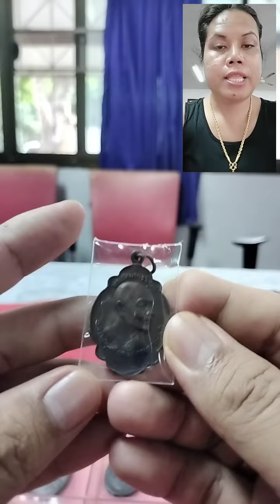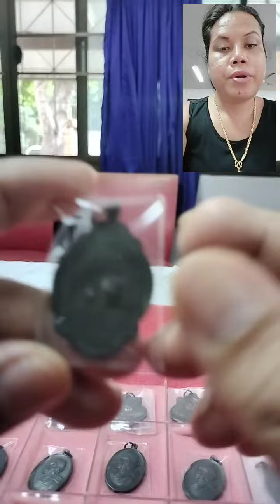รีวิว พรเถราจารย์ สายกรรมฐาน เมืองสุรินทร์ (หลวงปู่ดุลย์ อตุโล) เหรียญเดิมๆๆ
ท่านสามารถติดตามผลงานทางวิชาการ  ดร.ยโสธารา  ศิริภาประภากร
You can follow the Academic work on Philosophy, Religion, society, and Human Beings with Spirits and Rituals of Communication written By Dr. Yasothara Siriphaprapagon. (Independent academic on religion and society) (Deputy Director of the Office of Dharma Practice in Surin Province No. 2)
[1] (ความเชื่อและพิธีกรรมเข้าสื่อสารดวงวิญญาณ)
[2] (คุณค่าทาง จริยศาสตร์ พิธีกรรม-แกลมอ ชาวกูย)
[3] (ประเพณีการแห่พระเจ้าหมอ ชุมชนโบราณพันปี่ ปราสาทช่างปี่ อำเภอศีขรภูมิ สุรินทร์ )
[4] (ดอกไม้ศักดิ์สิทธิ์ - พุทธนวัตกรรม ชาวไทยเขมร สุรินทร์)
[5] (ความสัมพันธ์ระหว่างเทพบริบาล ชนเผ่ากวย)
[6] (ประเพณีแซนโฎนตา ชาวไทยเชื้อสายเขมร สุรินทร์ )
[7] (เปรตกับความสัมพันธ์กับมนุษย์ ผ่านงานประเพณี ชาวไทยเขมร)
[8] (แซนอาหยะ งานประจำปี ณ ปราสาทบ้านโพธิ์ศรีธาตุ อำเภอสำโรงทาบ สุรินทร์)
[9] (The “Saen - Ahayajuy” Annual Ritual of Prasart Phosridhatu, Kuakeaw Sub-district, Samrongtap District, Surin Province)
[10] (วิถีชีวิต ชาวไทยกูย กับการแสดง เทพธิดาพระนางโพสพ หวัวบุญเบิกฟ้า จังหวัดศรีสะเกษ)
[11] (อัตลักษณ์การแต่งกาย ในพิธีกรรมศักดิ์สิทธิ์ -ชาวไทยกูย)
[12] (แซน พนม - ภูมิปัญญาท้องถิ่น)
[13] (การท่องเที่ยวทางวัฒนธรรม มหาวิหาร “กู่กาสิงห์” อำเภอเกษตรวิสัย จังหวัดร้อยเอ็ด)
[14] (การจัดการมรดกภูมิปัญญา -การรักษา - ชาวไทยกูย)
[14] (การจัดการส่งเสริมการท่องเที่ยวกลุ่มชาวกูย)
[15] (การจัดการเชิงกลยุทธ์แบบอย่างความเป็นผู้นำที่พึงประสงค์)
[16] (พื้นที่ทางศาสนา กับการท่องเที่ยวเชิงวัฒนธรรม –เพื่อการส่งเสริมเส้นทางแสวงบุญ - วัดไพรพัฒนา จังหวัดศรีสะเกษ)
[17] (นาค กับ นวัตกรรมความเชื่อประดิษฐ์)
[18] (Naga and Innovation Artificial Belief. Academic Journal of Management Technology, 1(1), 90-98. Retrieved from )
[19] (นาค – ลวดลาย - บนผืนผ้าไหม - คนไทยเชื้อสายเขมรสุรินทร์)
[20] (คำสอน - สะท้อนจากลวดลายสัญลักษณ์ศักดิ์สิทธิ์ บนผืนผ้าไหมกลุ่มปราชญ์ช่างทอชาวเขมรสุรินทร์)
[21] (จุดยุทธศาสตร์เส้นทางการท่องเที่ยวเชิงวัฒนธรรมกับการพัฒนาระหว่างราชอาณาจักรไทยและกัมพูชา)
[22] (ปราสาททะนง กับ การส่งเสริมการท่องเที่ยววัฒนธรรมท้องถิ่น จังหวัดสุรินทร์)
[23] (มะม้วต พิธีสื่อสารดวงวิญญาณของกลุ่มชาวไทยเชื้อสายเขมร)
[24] (การส่งเสริมการท่องเที่ยวเชิงวัฒนธรรม ปราสาทหมื่นชัย สุรินทร์ ประเทศไทย)